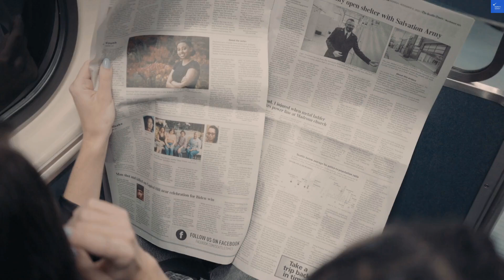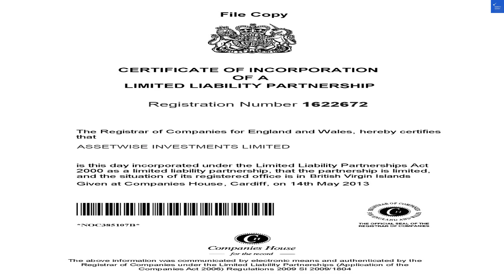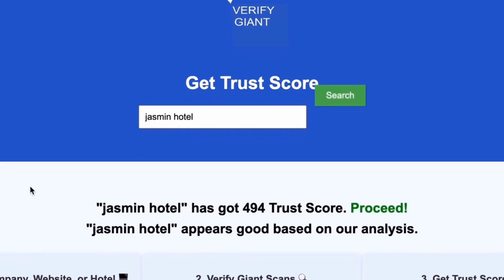is assetwise invest com scam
to scan any website, company, and hotel to know if it's worth it or a scam. In this video, we explore assetwise-invest.com, an investment platform that has garnered attention for its assetwise investment opportunities. We provide an in-depth assetwise review, discussing its features, customer service, and the assetwise trading platform. Is assetwise a scam or a legitimate financial service? We dive into the assetwise investment strategies and user experience to help you make informed decisions. Learn about